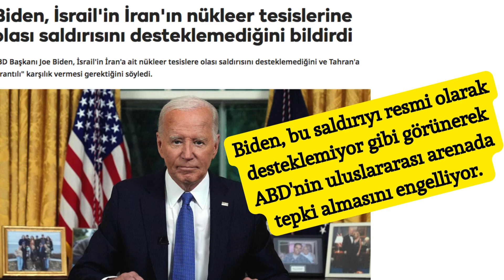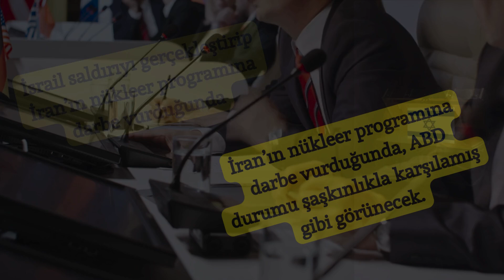Danışıklı Dövüşmü? İsrail ve ABD'nin Gizli İran Planı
Son dönemde, Biden’ın İran'ın nükleer tesislerine yönelik olası bir İsrail saldırısını desteklemediği yönündeki açıklamaları dikkat çekiyor. Ancak bazı uzmanlar, bunun yalnızca bir diplomatik tiyatro olduğunu öne sürüyor. Peki, ABD ve İsrail arasında perde arkasında bir danışıklı dövüş mü var?"